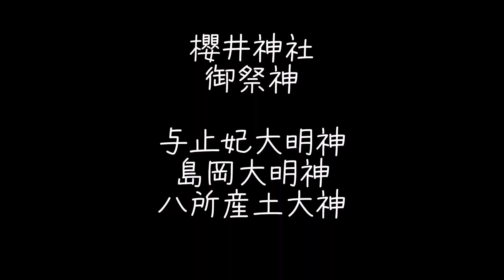福岡名所26 糸島市 櫻井神社⛩(さくらいじんじゃ)✨あらゆる縁を結ぶご利益✨第二の伊勢神宮である櫻井神宮✨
ずっと行きたかった神社です。
やっと糸島まで足を伸ばすことができました。
予想以上の神社でした。
ゆっくり参拝して、気分爽快になりました。✨

櫻井神社
慶長十五年（1610年）に、雷雨が起こり電光一閃のうちに岩戸神窟が開け、ご神霊が顕現されました。それから、様々な霊験あらたかなことが起こり、福岡藩二代目藩主黒田忠之は家臣を二回に渡り遣わして、その答えが寸分違わぬ御験（みしるし）があったので、寛永九年（1632年）に豪華絢爛な社殿を創建しました。現在もその姿を留め本殿・拝殿・楼門は福岡県の重要文化財に指定されております。
櫻井大神宮
この地に天照大御神を勧請すべきご神託があったため、寛永二年（1625年）に、黒田忠之が神明造り茅葺の三殿を造営、伊勢神宮の御分神を奉祀しました。
伊勢神宮に習い、宮地を2ヶ所に定めて、20年毎に交互に改築してきましたが、慶応二年（1866年）の13回目の式年遷宮を最後に止まり、現在の社殿は約150年経ったお社です。